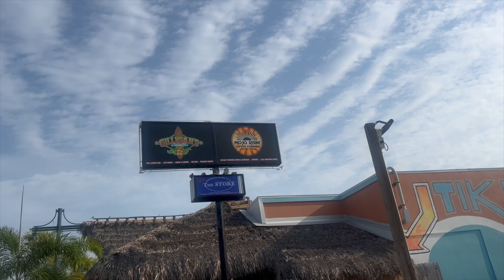I gotta get out of here | flight attendant life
Here are some common questions:
Age: 28
Hired in: October 2018
Flight Attendant Base: Orlando, Florida.
Flight Attendant Since: January 2019